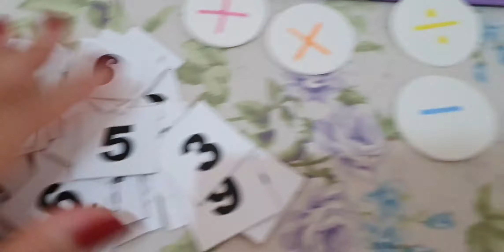Vamos contar? Recurso pedagógico de matemática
Oiie, hoje trouxe o vídeo desse recursos bem legal para trabalhar o primeiro contato da criança com continhas de matemática.

Gostou da sugestão??